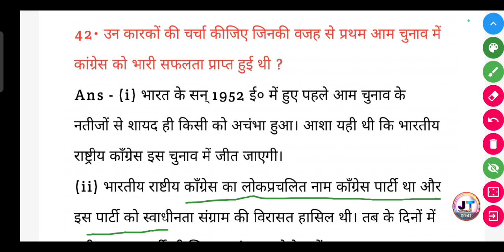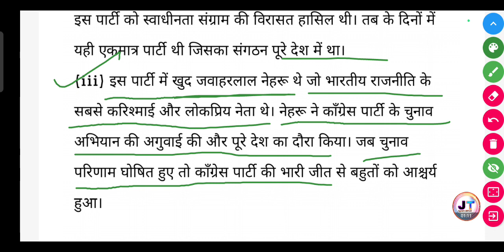उन कारकों की चर्चा कीजिए जिनकी वजह से प्रथम आम चुनाव में कांग्रेस को भारी सफलता प्राप्त हुई थी?